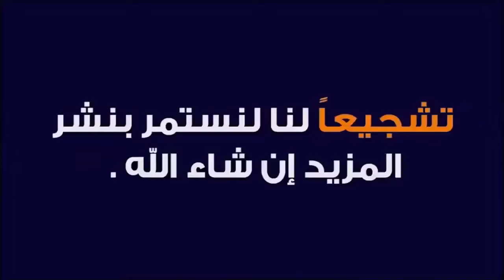العدل ضمان استقرار المجتمعات 🕌 الدكتور طيب كريبان 👉 دين و دنيا